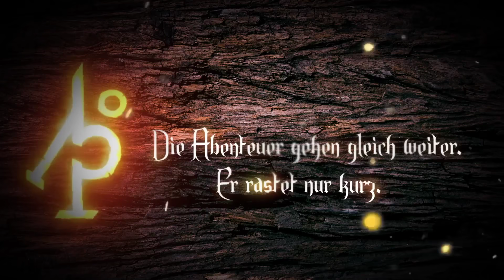Let's Play Kenshi #08 Deutsch